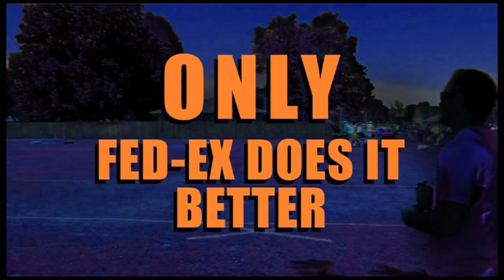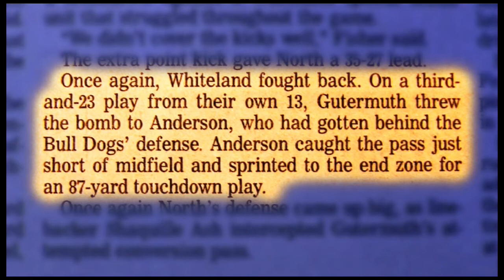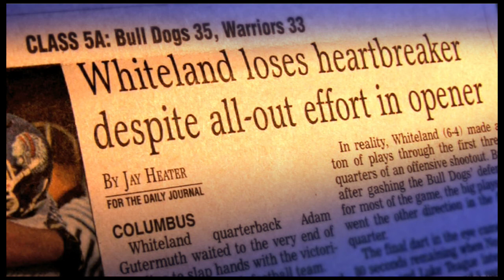Game#10 hilites AdamGutermuth 2013QB